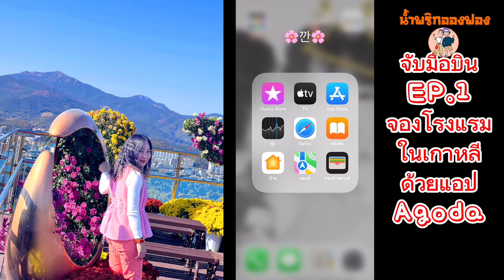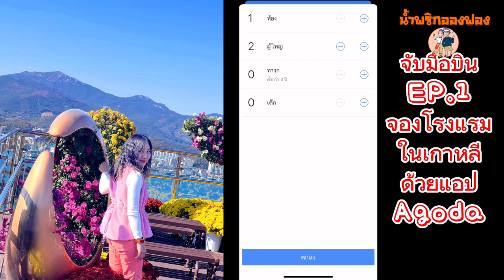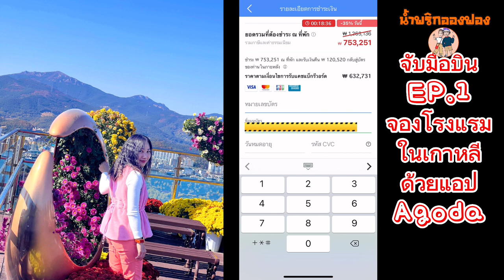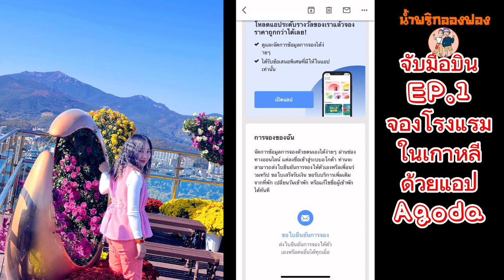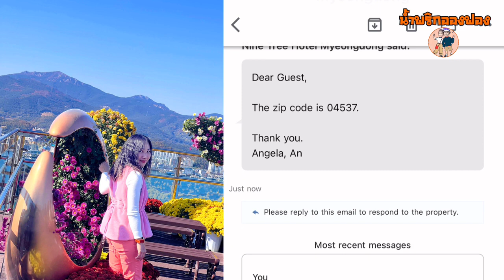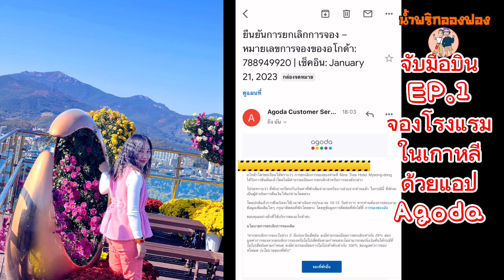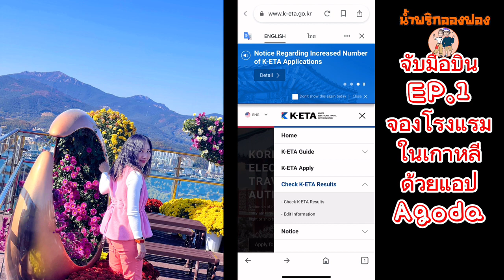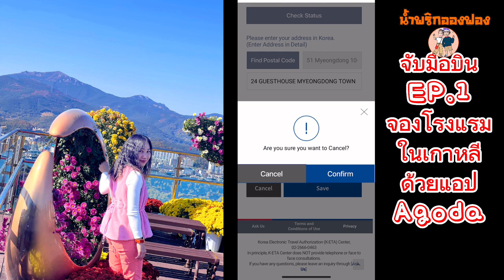EP118.สอนการจองที่พักในเกาหลี|เพิ่มชื่อ|เปลี่ยนที่พักในเกาหลี|แก้ไขในระบบKETA(จับมือบินเกาหลีEP.1)